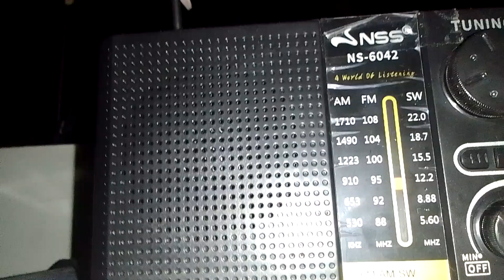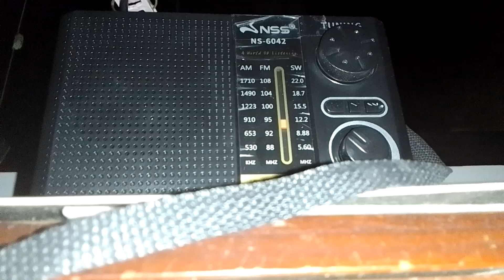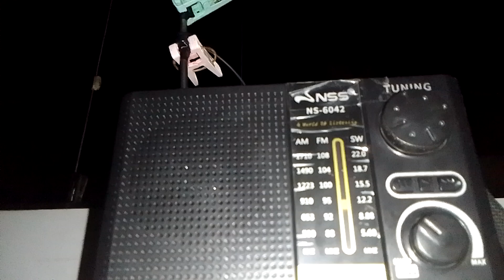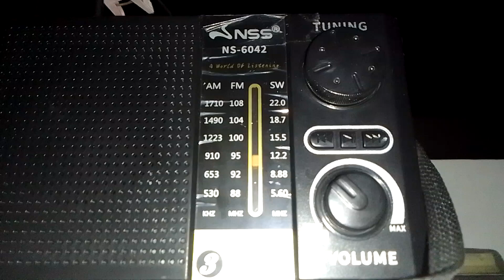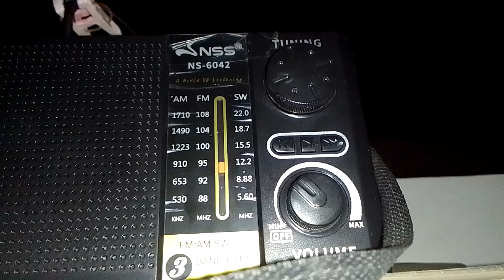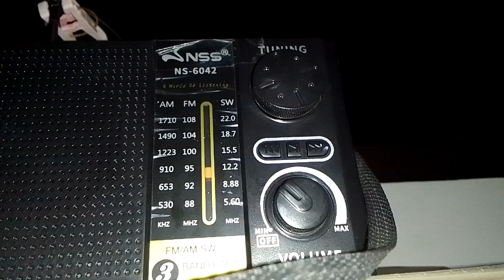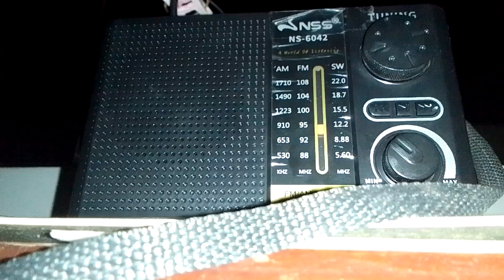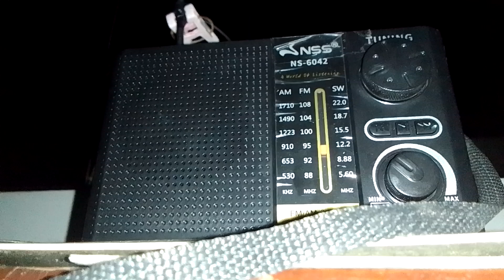SW 11815kHz NHK WORLD RJ Japanese and English at the last day of A-24 🌎📻 (26-OCT-2024)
Reception report 📶📻:

∆ Radio station: NHK WORLD RADIO JAPAN
∆ Frequency: SW 11815kHz (25m)
∆ Transmitter site: KDDI Yamata TX site, Koga, Ibaraki, Japan
∆ Power: 300kW (to SE Asia)
∆ SINPO: 54455
∆ Distance: 2903km (to SE Asia)
∆ Languages: Japanese and English
∆ Program times: 5:55-10:00pm and 11:00pm-12:00mn (9:55-14:00 and 15:00-16:00 UTC/Japanese)*, 10:00-10:25pm M-F and 10:00-10:30pm Saturday and Sunday (14:00-14:25 and 14:00-14:30 UTC/English)
∆ Date Local: 10/26/2024
∆ Time: 10:07pm PhST (UTC+8)
∆ Receiving site: Malolos City, Bulacan, PH
∆ Latitude: 36° 10' N (to SE Asia)
∆ Longitude: 139° 49' E (to SE Asia)
∆ Bearing: 36° (to SE Asia)
∆ Azimuth: 235° SW (to SE Asia)
∆ Receiver: NSS NS-6042
∆ Antenna: 10 meters O-wire dipole mounted on a telescopic antenna suspended in a house window using clothes clips

* Note: Will be extended to 1am (17:00 UTC) at the beginning of B-24 (Japanese service at 11815kHz).